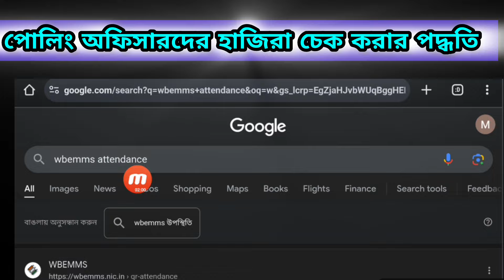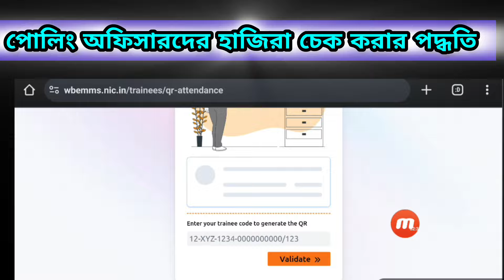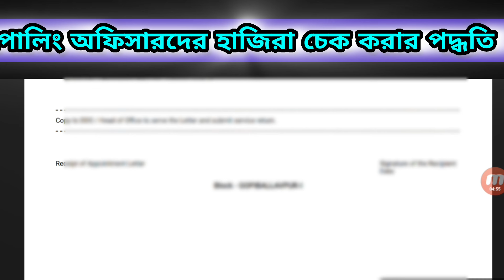পোলিং অফিসারদের হাজিরা চেক করার পদ্ধতি || Attendance for polling officer in Election duty